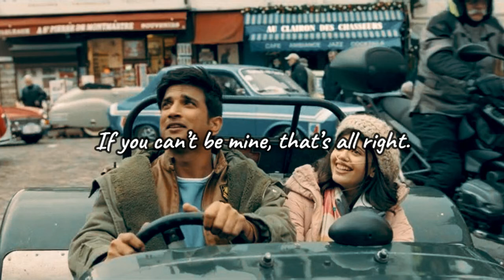Main Tumhara " I am yours " | ENGLISH LYRICS | Dil Bechara Movie Song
English Lyrics | Song from movie Dil Bechara

© All rights to the music material belong to the respective singers and record companies. This publication has no intention of personifying or stealing copyright.